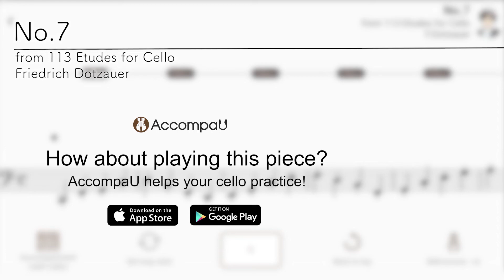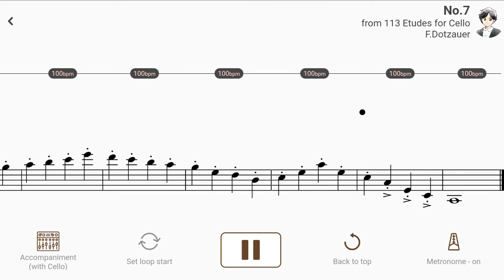No.7 from 113 Etudes for Cello | F.Dotzauer 【 Cello Sheet Music 】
【Title & Composer】

No.7 from 113 Etudes for Cello / F.Dotzauer（113 Etudes for Cello Book 1）
No.7 from 113 Etudes for Cello / Friedrich Dotzauer（AccompaU app）